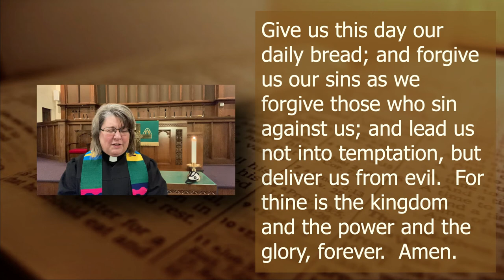Pastoral Prayer & The Lord's Prayer 9 27 20